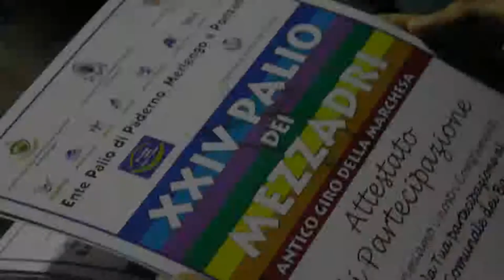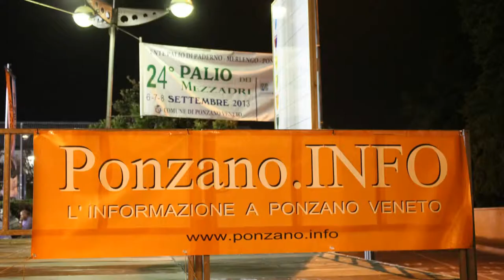-Video- PALIO DEI BAMBINI 2013 - XXIV Palio dei Mezzadri Ponzano Veneto